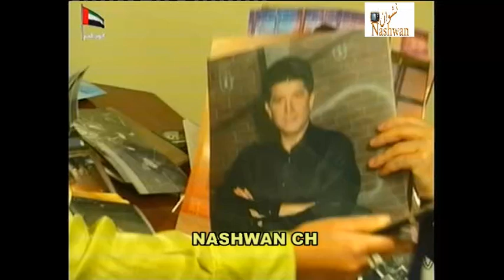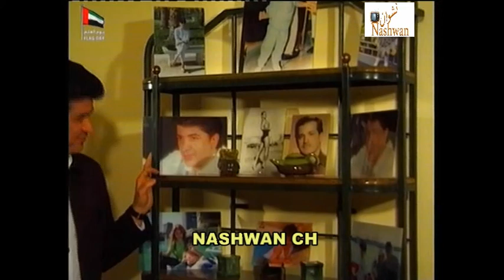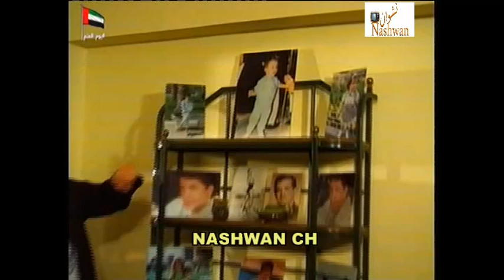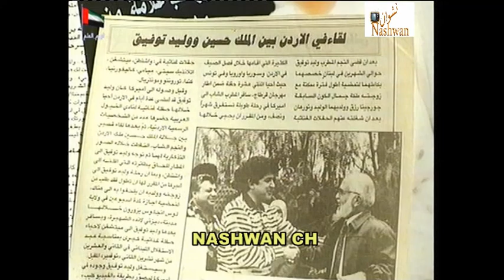لقاء مع الفنان وليد توفيق